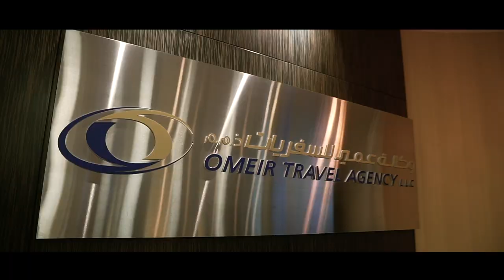Spreading Happiness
How else can we beat the heat and spread happiness and smiles all around? Employees of Omeir Bin Youssef Group of companies were surprised with a refreshing ice-cream cup on Aug 24th.

كيف يمكننا التغلب على الحرارة ونشر السعادة و الابتسامة في كل مكان؟ فوجئ موظفو مجموعة عمير بن يوسف في 24 أغسطس بتقديم الآيس كريم المنعش أثناء ساعات العمل